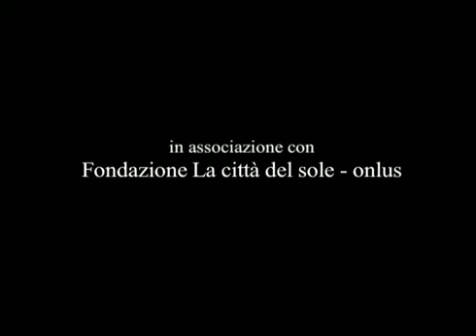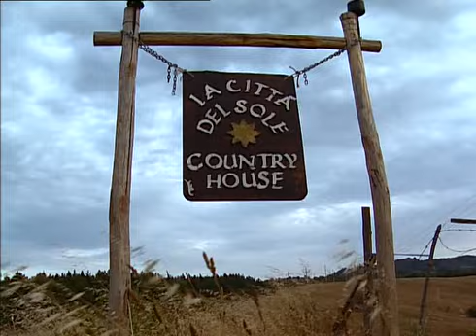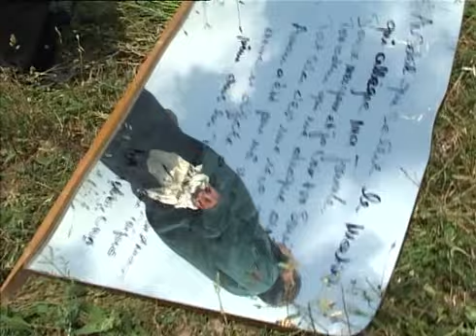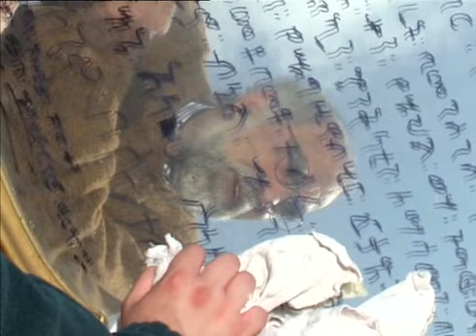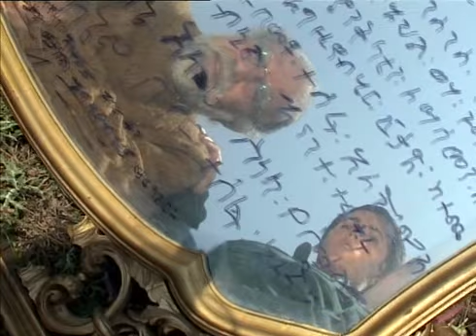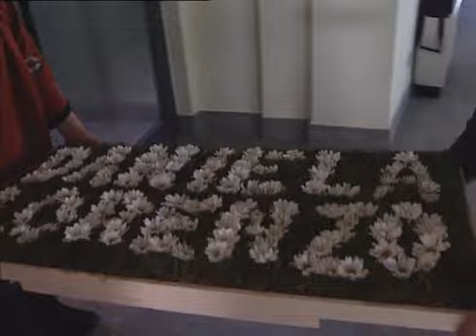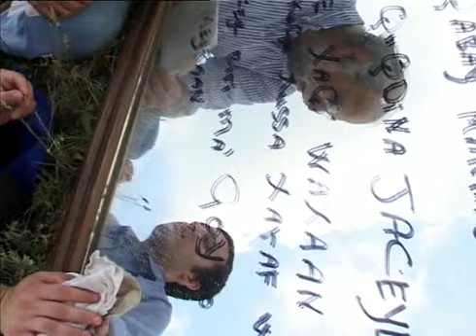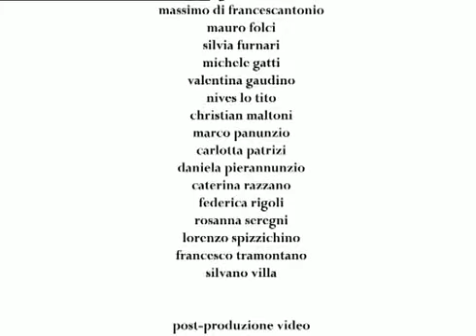Un silenzio particolare (2004)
Diretto da Stefano Rulli... è la storia di una famiglia, di un figlio "diverso", di un'utopia...